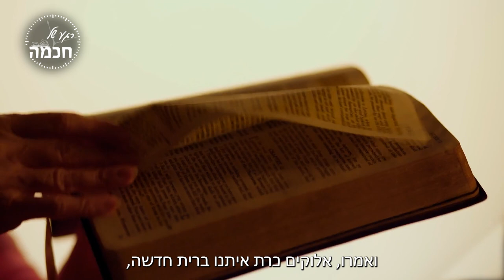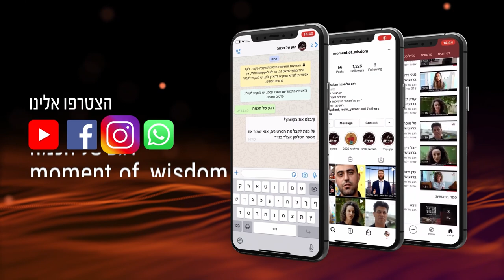מהלך ההיסטוריה אחים שמחפשים לקבל ברכות | הרב שמואל אליהו | רגע של חכמה לפרשת תולדות תשפ''ב